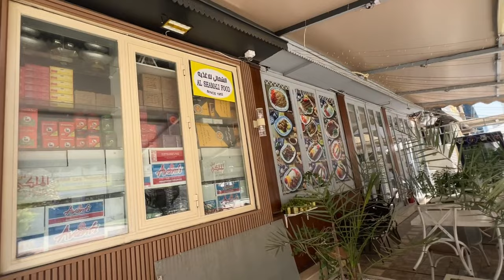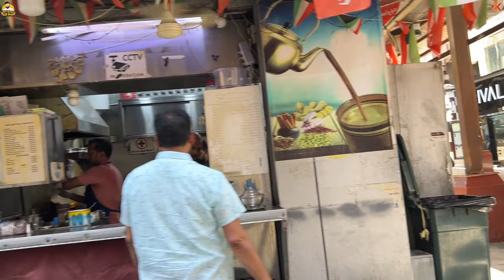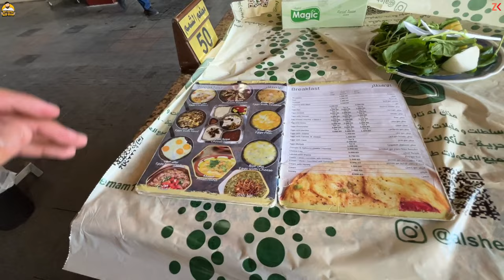Delicious breakfast spot in Souq Al Mubarakiya in almost 50 degrees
Matam Shamam is located in Souq Al Mubarakiya as well as many other spots in Kuwait. This place is known for its kababs mainly but their breakfast is also very good in my opinion. Try it and let me know.

Enjoy the vlog and tell me if "chass ee aagae"* or not.

*Chass ee aagae is an Urdu/Punjabi slang used when someone really likes something.

If you want to see my lifestyle, entertainment and travel vlogs then,